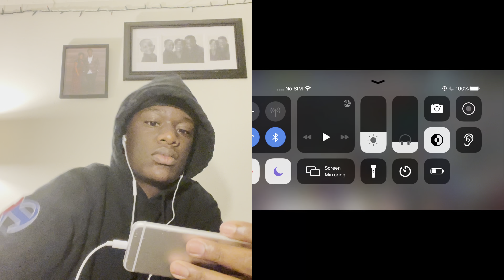ItzMalick Reacts to Rappers pulling females 😂😂😂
What you put in is what you get out 💯